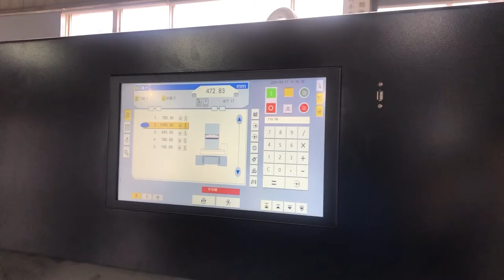QZYK1150DH-10 Manual Feeding Double Hydraulic Paper Cutting Machine Operate Video Review!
QZYK1150DH-10 Manual Feeding Double Hydraulic Paper Cutting Machine

Max Cutting Width:1150mm
Max Cutting Length: 1160mm
Max Cutting Height: 165mm
Knife Dimension: 1390*160*13.7mm
Weight: 3300kgs